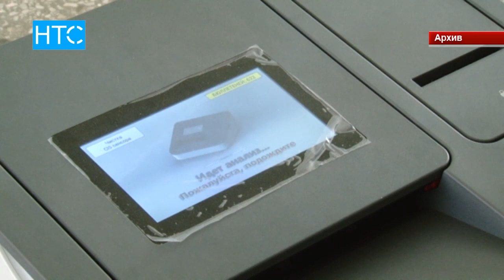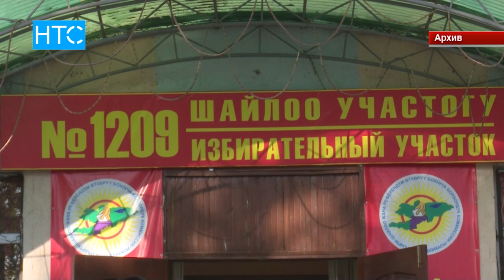Эч нерседен коркпогула! / 13.10.17 / НТС